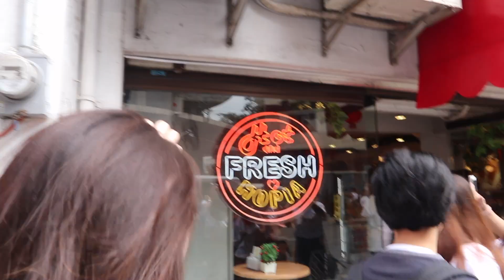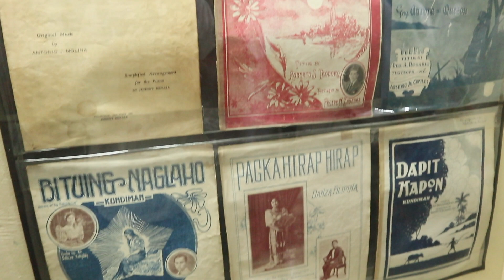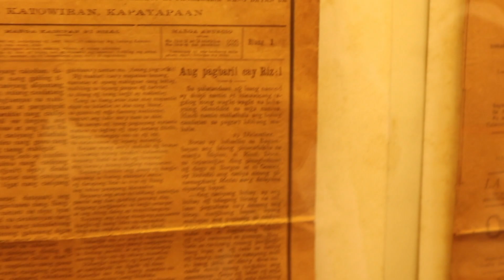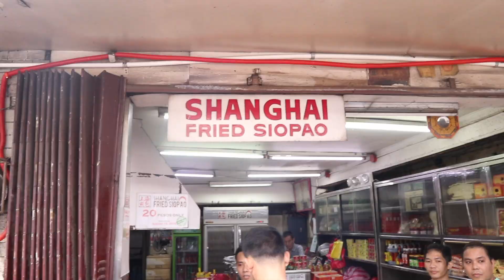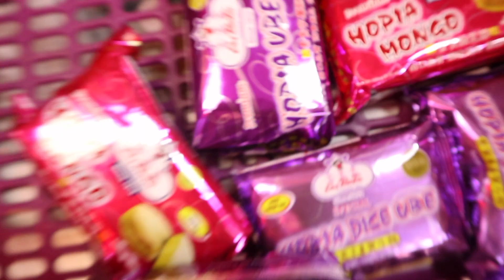LIVING MY HOPIA DREAMS IN BINONDO! | Gloryen Limbo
We had our fieldtrip in Binondo, Manila!

FAQs:
Q. How old are you?
 I’m 19.

 I use my Canon M100 for my vlogs and my Canon 60D for some of my videos.